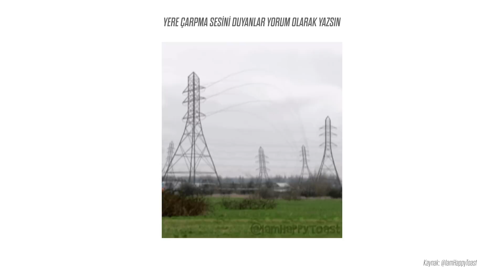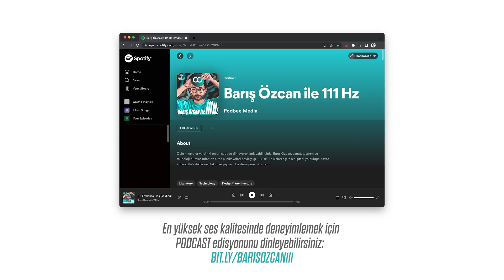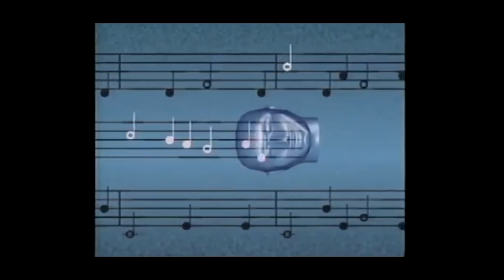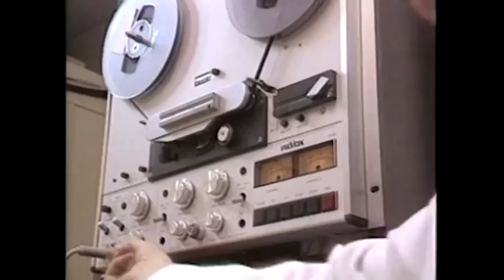Duyduklarınıza inanamayacaksınız! İşitsel İllüzyonlar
Bu bölümü en yüksek ses kalitesinde deneyimlemek için
PODCAST edisyonunu dinleyebilirsiniz:
- Podbee Media yapımcılığında hazırlanan ve bugüne kadar 41 bölümü yayımlanan "BARIŞ ÖZCAN ile 111 HZ" podcastinin bu bölümünü Berkant Gültekin araştırıp hazırladı. Ses tasarım ve kurgusunu Metin Bozkurt, müzik seçimlerini Cemre Dalyan yaptı. Barış Özcan tarafından sunuldu ve video edisyonu kurgulandı.
Göz yanılmaları… Optik illüzyonlar… Şaşı bak şaşırlar… Hareket etmemesine rağmen hareket ediyormuş gibi görünen yatay-dikey çizgiler.
Bunların çoğunu, öyle ya da böyle biliyoruz. Büyük oranda görsel bir dünyada yaşıyoruz. Bu yüzden, öne çıkan illüzyonların, yanılsamalarının da görsel dünyada yer alması şaşırtıcı değil.
Ama bugün, görsel dünyadan biraz olsun sıyrılacağız ve işitsel dünyanın labirentlerinde ilginç bir gezintiye çıkacağız. Konumuz: Ses yanılsamaları. Ya da diğer adıyla: İşitsel illüzyonlar.
Bu yüzden, eğer şu anda beni bir hoparlörden dinliyorsanız, bölümü durdurup, kulaklığa geçmeyi isteyebilirsiniz. Çünkü bu bölümdeki illüzyonların hepsini olmasa da bir çoğunu, bir kulaklık kullanmadan deneyimlemeniz mümkün olmayacak. Ama kulaklıklarınızı takarsanız, inanın bana duyduklarınıza inanamayacaksınız !